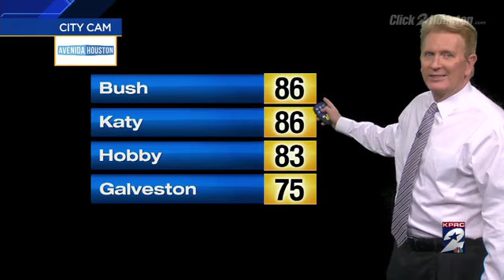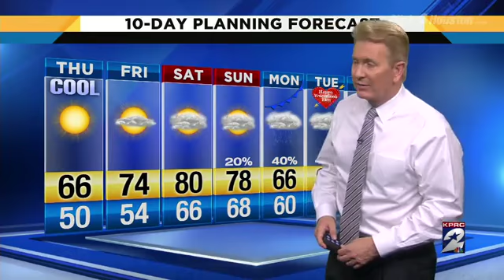The Cool Down Happening Soon